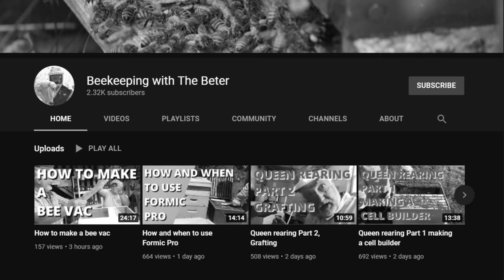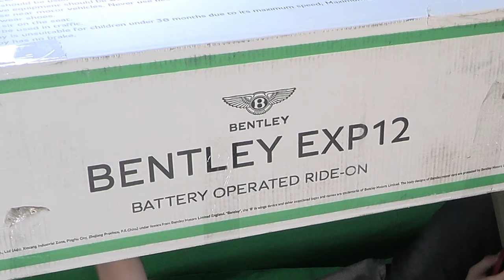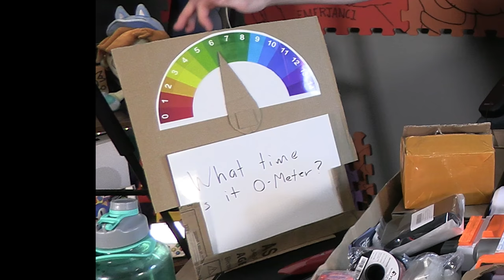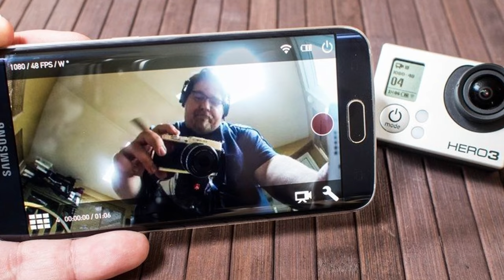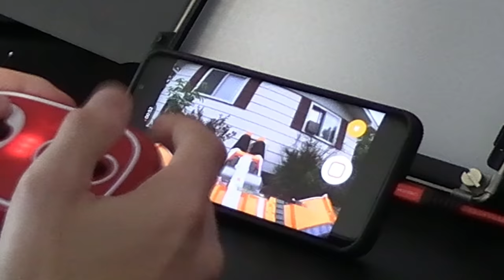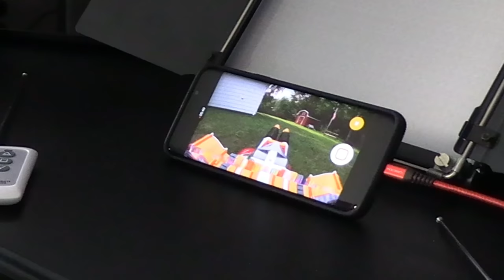Remote Controlled Wasp Destroyer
Hornets are a nets commonly used to catch scandalous individuals.

Note: I don't own or moderate this server *thumbs up*